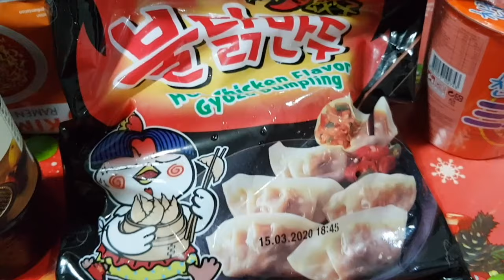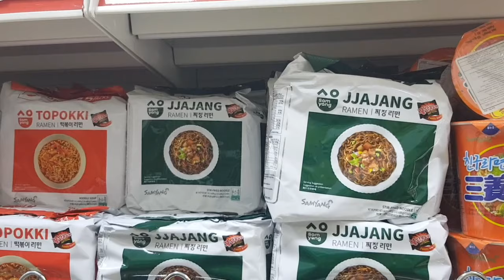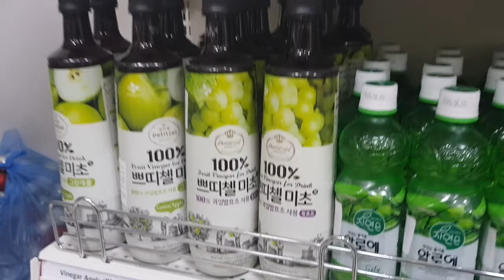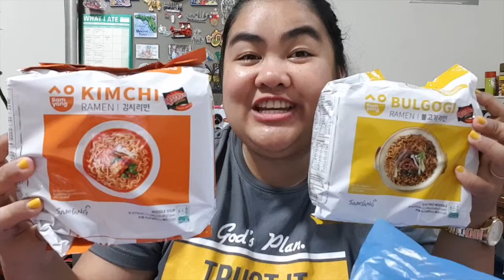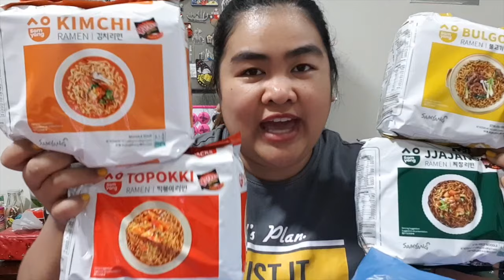SAMYANG PRODUCTS AT VISION MART, DOHA QATAR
Thank you to Vision Mart for their Generosity!
I can't wait to taste and create another video challenge from all these SAMYANG products.

Visit Vision Mart at Al-Sadd Area, Suhaim Tower, 1st Floor.

Travel - Beauty - Lifestyle - Family - Love

The Camera I am using is my Samsung Note 8
I edit vlogs and photo using iMovie & Canva